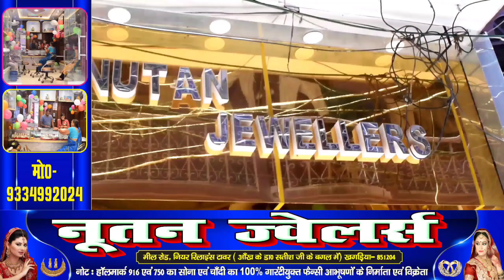देखिए खगड़िया के इन किसानों नेताओं ने सांसद चौधरी महबूब अली कैसर का क्यों फूक दिया पुतला ।